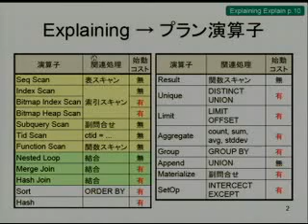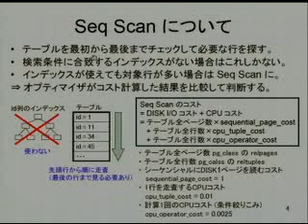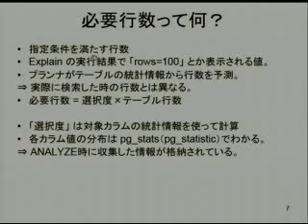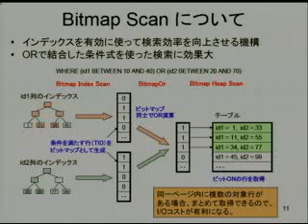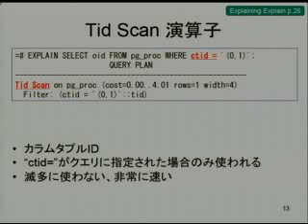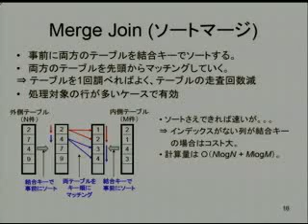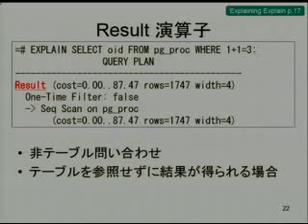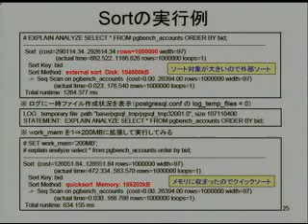第20回: Explaining EXPLAIN 第２回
2011/6/4 講演者：中西 剛紀 氏 概要：前回(2010年12月)に続いて、PostgreSQLのクエリチューニングに必要となる、Exlpainコマンドの出力である実行計画の読み方を解説します。今回は、PostgreSQLが持っている豊富な実行機構の中から典型的な処理方法を解説します。発表資料：